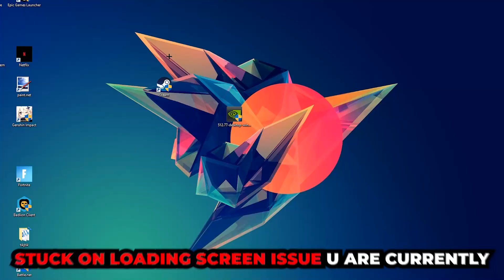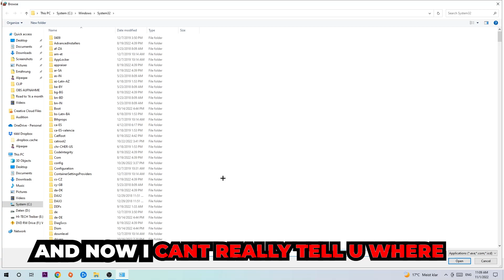Rimworld – How to Fix Black Screen & Stuck on Loading Screen